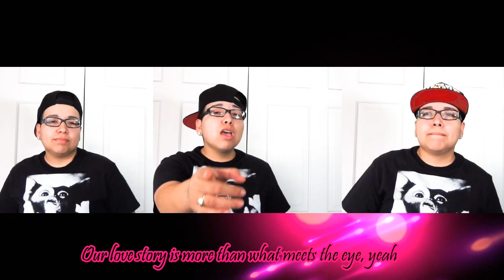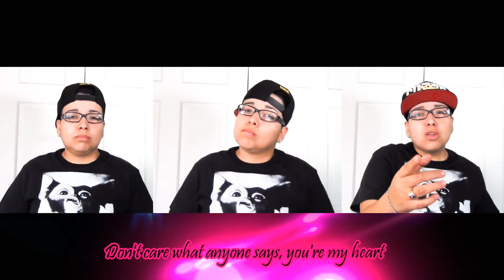F(x) (에프엑스) - Beautiful Stranger (English Cover)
This isn't a direct translation nor is this the official English version.
Lyrics are based on the original translation with a hint of creativity.
Feel free to use the lyrics just make sure to credit the writers and send me a link so I can check out your projects. Keep smiling, stay beautiful, and have fun ^_^

I love fan mail so send me some ^_^:
Mallorie Herrera
1106 N Houston

Composed & Arranged By: Aminata Gabba ("A*M*E"), Jason Gill, Mich Hansen ("Cutfather"), Lim Kwang-wook, Polar Monkeys
Lyrics By: Misfit